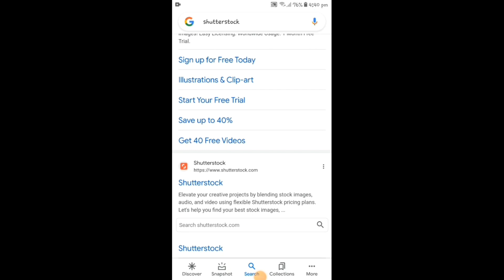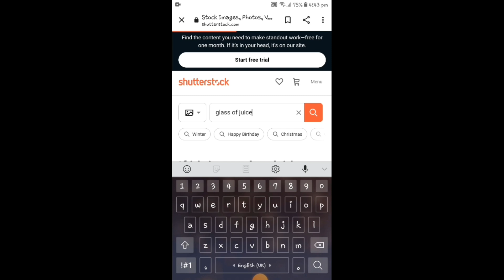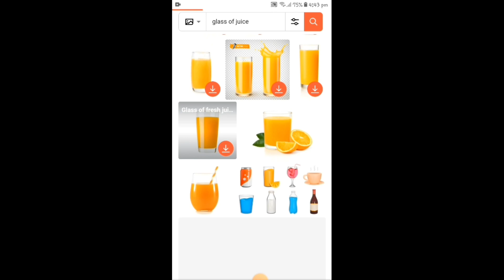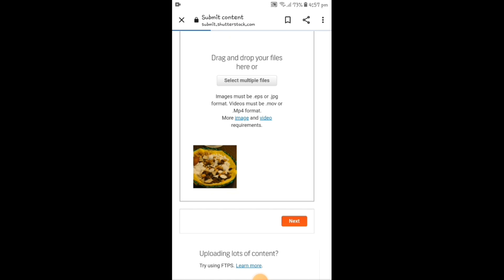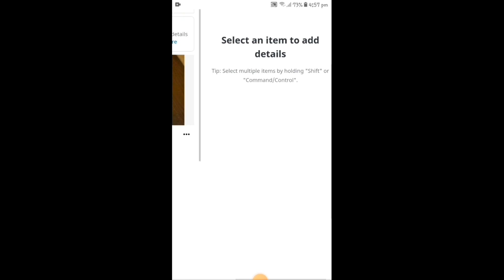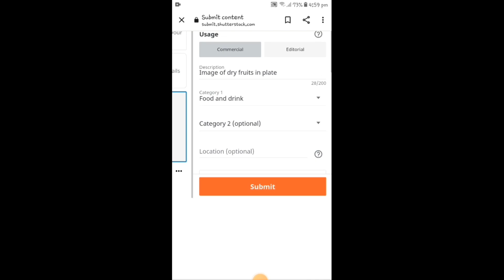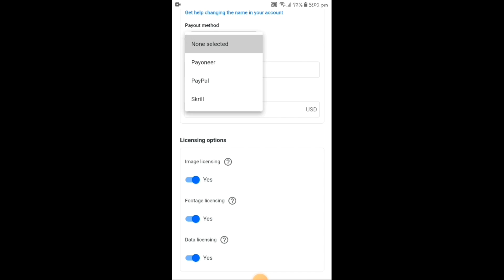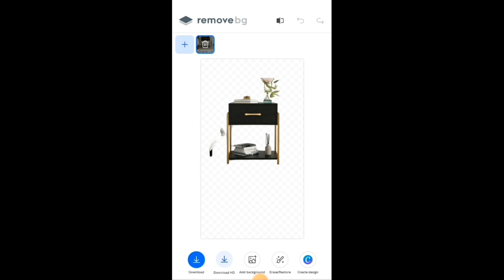How to Earn Money by Uploading Photos on Shutterstock | Freelancing Skills by Iqra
Queries Solved:
Earn Money form Shutterstock
Earn Money from Shutterstock 2024
Earn Money from Shutterstock in Pakistan
shutterstock how to make money
Online Earning by uploading Photos on Shutterstock
How to Create Account on Shutterstock
Sell Pictures
Sell Pictures on Shutterstock
earn money by selling photos
sell your photos online and earn money
sell your photos and earn money
Freelancing Skills by Iqra